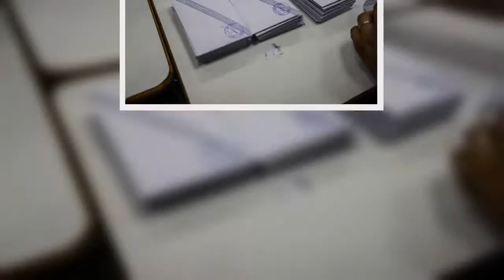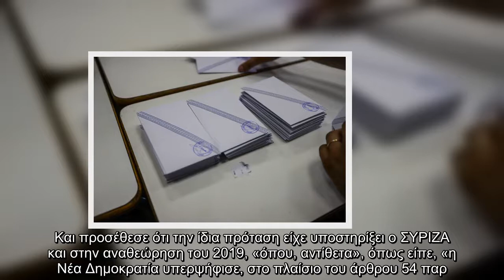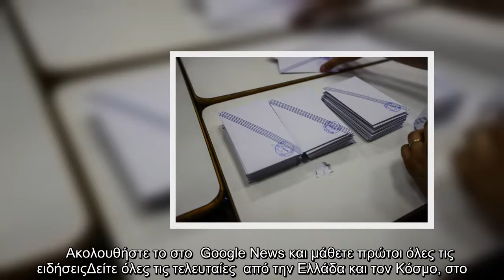Ψήφος αποδήμων: Αλληλοκατηγορίες μεταξύ ΝΔ-ΣΥΡΙΖΑ για το νομοσχέδιο που δεν ψηφίστηκε